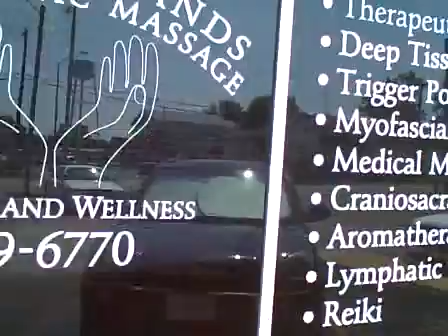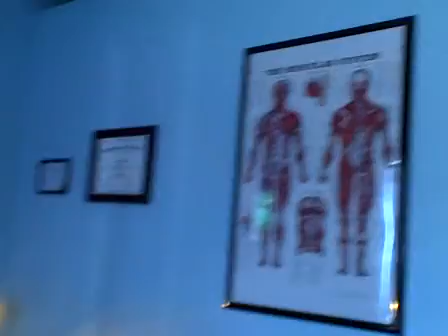Healing Hands Rocks!!!!